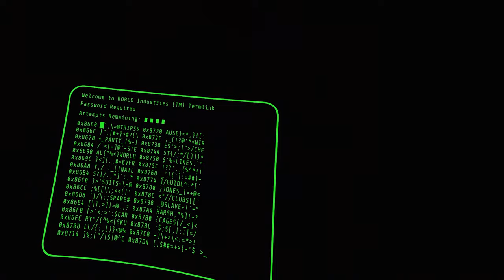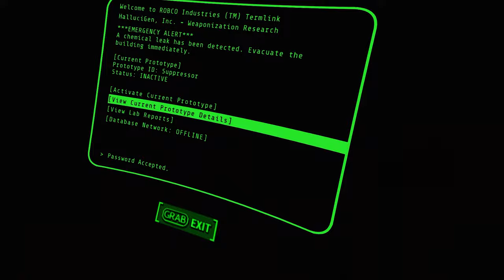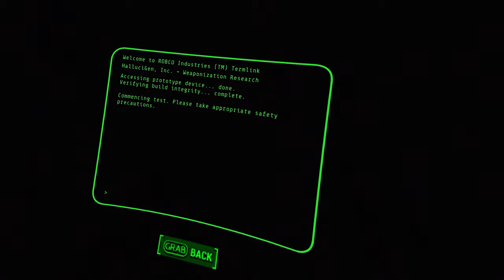Why it's always me!! - Fallout 4 VR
i never learn to go straight for quest...

Join me as I explore the post-apocalyptic world of Fallout 4 VR, and see how everything goes wrong from the beginning. Whether it's getting blasted by the Enclave, or being forced to fight for my life against the Commonwealth.